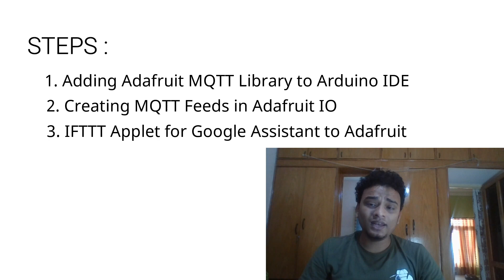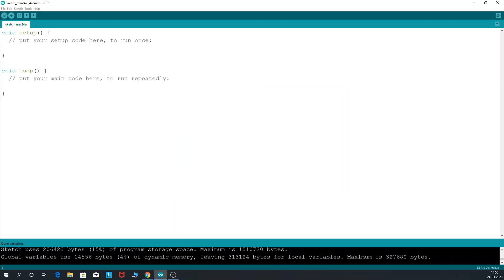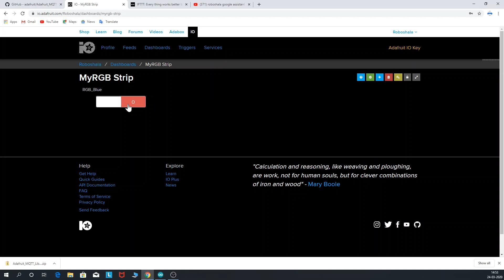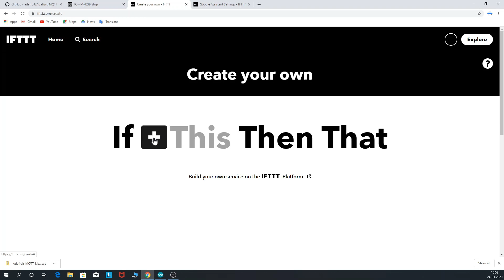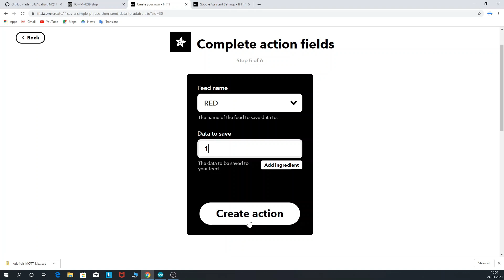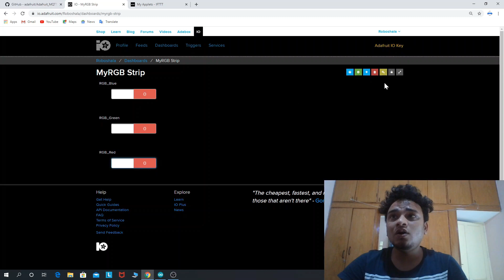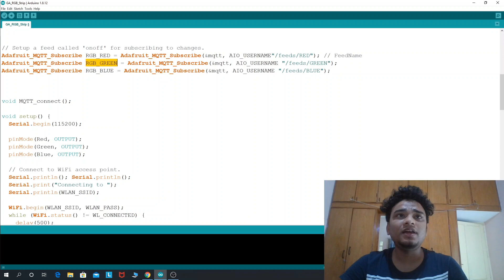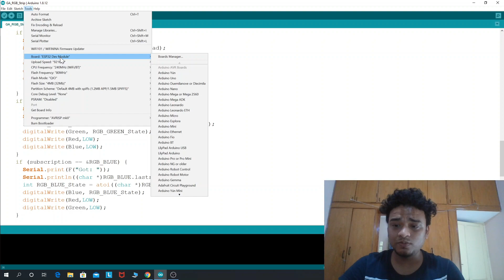Make Google Assistant controlled RGB LED Strip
In this video, you will learn to control your RGB LED strip using Google Assitant/Google Home.
Here, we are using normal RGB strips that are readily available in the market and ESP32 along with TIP122 ( note that you can use TIP120).